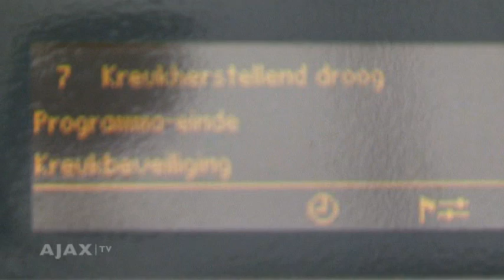De voorspellingen van Heini's Lotto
Wie winnen en verliezen er volgens Heini Otto in de superspannende komende speelronde?